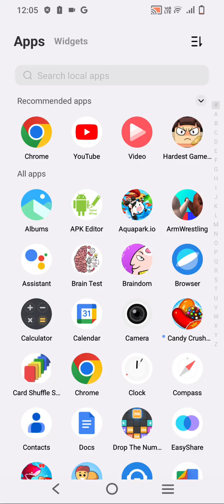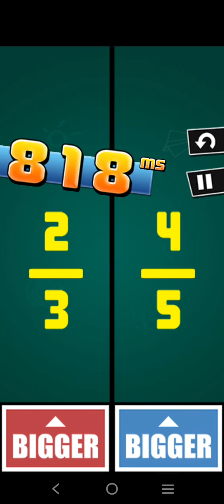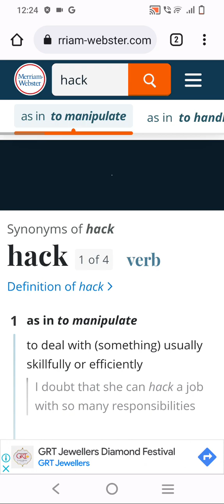fatter than a fat